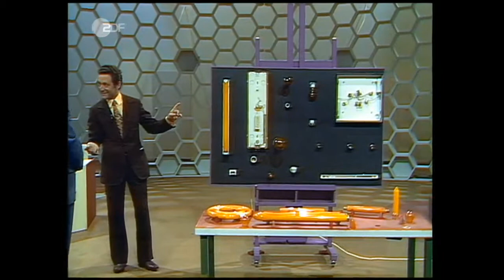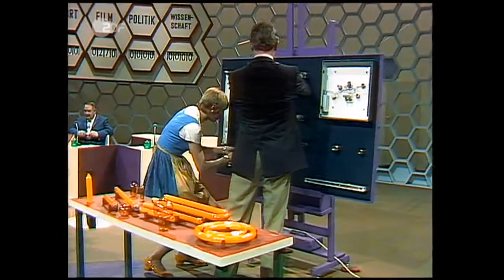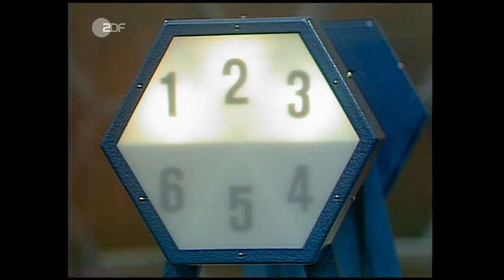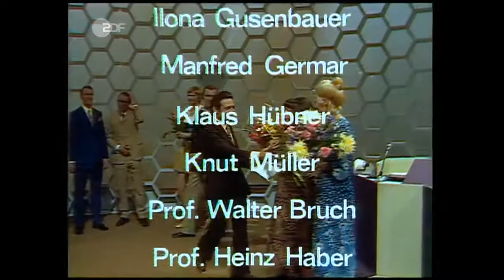TV Classic Reboot - Dalli Dalli (13.05.1971) (erste Folge)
Dalli Dalli (nach der deutschen Redewendung dalli, dalli; aus dem Kaschubischen dali ‚weiter, los‘; aus dem Polnischen dalej ‚weiter, los, beeil dich‘) war eine populäre Fernsehshow des ZDF, moderiert von Hans Rosenthal. Vom 13. Mai 1971 bis zum 11. September 1986 entstanden 153 Sendungen. Davor hatte Rosenthal dieses Fragespiel bereits als kleine Rateeinlage innerhalb von großen WDR-Unterhaltungssendungen im Hörfunk mit dem Tanzorchester Werner Müller in den Jahren 1968 bis 1970 unter dem Titel „Die dreifache Chance“ ausprobiert. Eine erste Neuauflage lief von 1995 bis 1997 ebenfalls im ZDF. Von 2011 bis 2013 sendete der NDR eine weitere Neuauflage der Fernsehshow mit 28 Folgen. 2013 wechselte die Sendung vom NDR Fernsehen ins Erste und lief dort 10 Folgen lang unter dem Titel Das ist Spitze!.